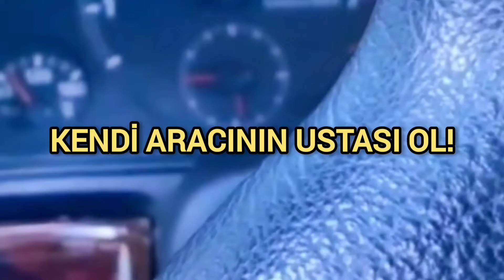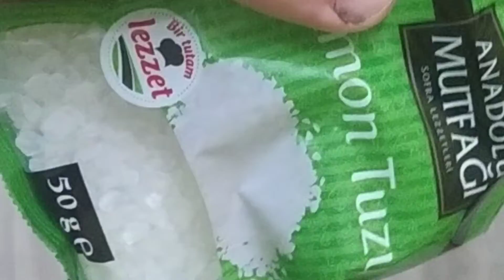Yedek Su Deposuna Bulaşık Deterjanı Tableti atınca ne olur?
transportertv vwt4 transportert4 bulaşıkdeterjanı genleşme kabına yedek su deposuna bulaşık deterjanı atarsak ne olur genleşme kabı temizliği radyatör sistem temizliği